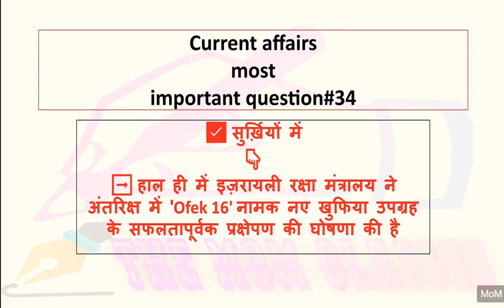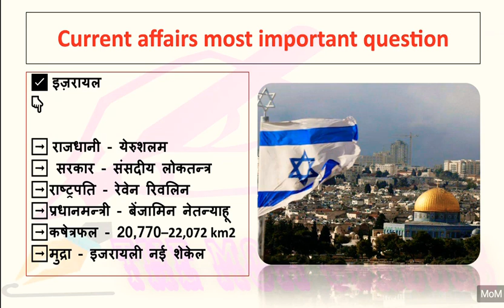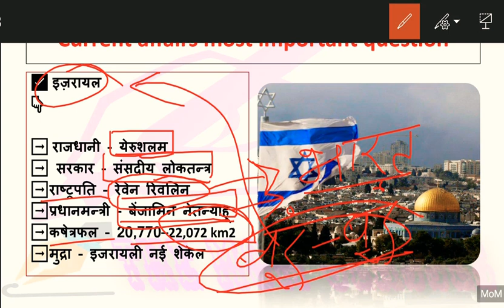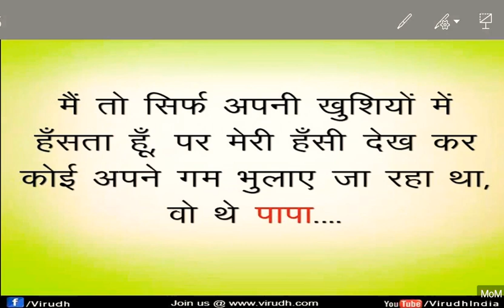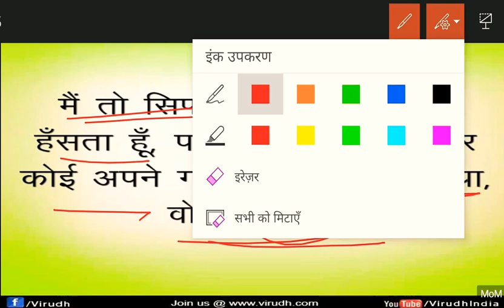!! Top Current Affairs - 2020 #34 !! Most Important Question !! Important for All competitive exams